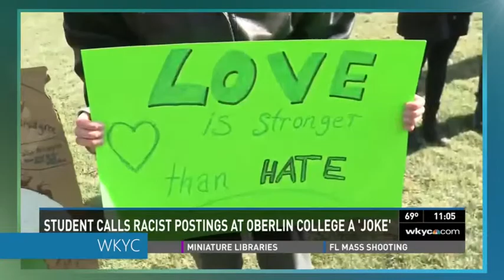Ohio student calls racist postings 'joke'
A student at Oberlin College is taking responsibility for posting racist, anti-Islam flyers around campus, but says it was a "joke."